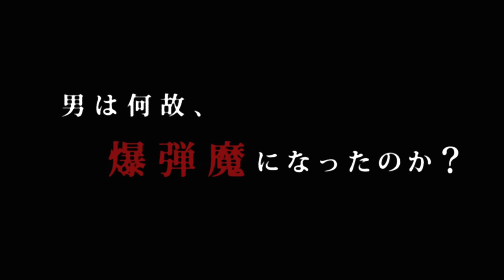『モンスターズクラブ』予告編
瑛太が社会のシステム破壊を目論む爆弾魔を熱演。孤独な魂の彷徨が衝撃の結末を導き出す